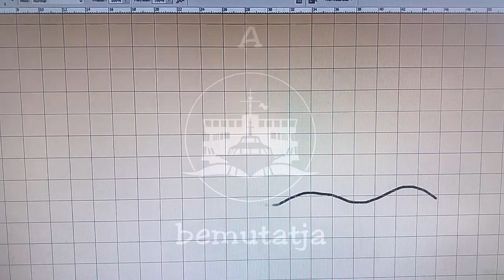130 éves a Helka hajó (saját készítésű animációs bemutatófilm)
130 éves a HELKA gőzhajó a Balatonon. Ami most motoros, de a gőzhajó kifejezés szebb. Készítette Kalmár Dániel, aki a folyami hajókban utazik, de egyáltalán nem akarja letagadni a Balatont sem. Minden jog fenntartva. Felhasznált irodalom és nagy-nagy segítség a rajzok elkészítéséhez: Kádár Zoltán, illetve Magyar Hajózásért Egyesület. Nézegessétek extrém sokat majd a Hajóregisztert Nem HELKA, de szintén hajózás a oldal, ami meg az enyém, és most ráadásul átkentem más színekre, és készül egy csomó oldalrajz a szállodahajókról. De ez meg már itt túlságosan az önreklám helye. Noha nincs részesedésem a BAHART-részvények tekintetében, ennek ellenére azt mondom, aki teheti, mindenki menjen egy kört a HELKÁ-val, mert az is jó. Sőt, talán az az egyik legjobb.